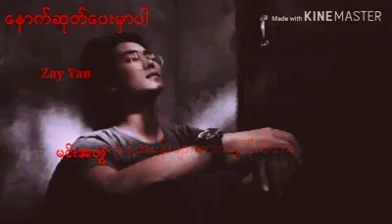Myanmar new song( နောက်ဆုတ်ပေးမှာပါ)by Zay Yan